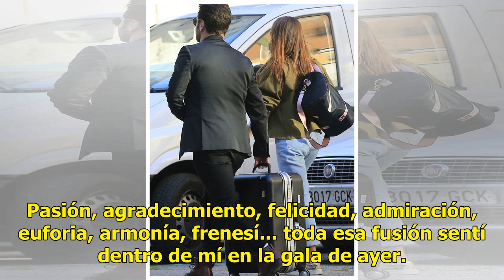David Bustamante y Yana Olina ya no se esconden